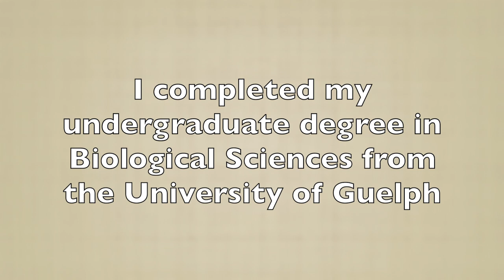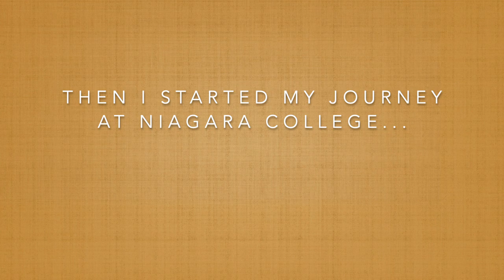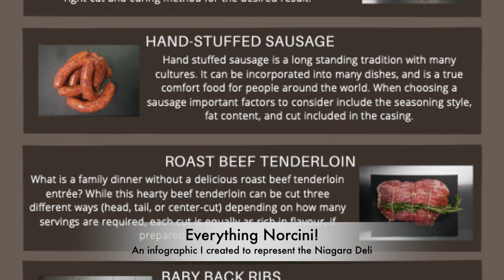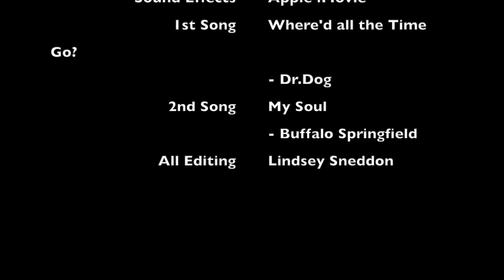Reflection Journal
F21 MICR1310-02 Mktg Comp Appl